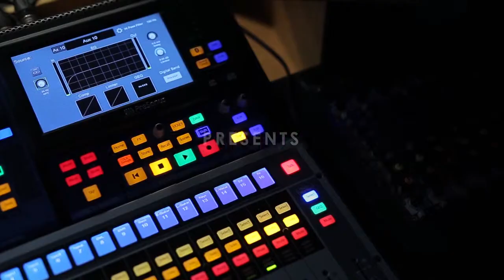You Are The Reason Cover by Marck Gatela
Vibez Entertainment's Covers 10 The Recording & Singing Experience.
Recorded @ Vibez Recording Studio Pag-asa QC